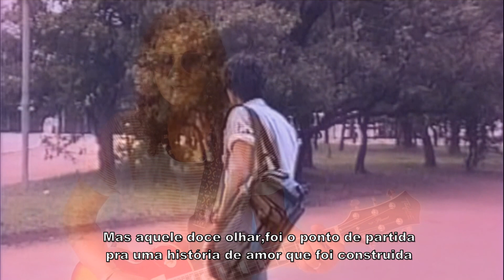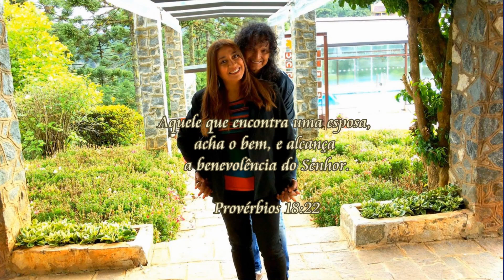O DOCE OLHAR DE UMA MULHER (Raul Nazário dedica mais uma canção a sua esposa Nice Nazário)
O DOCE OLHAR DE UMA MULHER (Incluindo imagens de video dos anos 90 a 2001)
É mais uma canção que dedico a minha amada esposa Nice Nazário que tanto amo e pra sempre irei amar.O que não foi falado nessa canção a respeito do nosso amor,com certeza falei um pouco nas canções anteriores que com todo coração sincero dediquei a ela.Graças a Deus por essa mulher tão maravilhosa que a mais de 36 anos,Deus colocou na minha vida, ainda na minha juventude em Porto Alegre RS.Sempre sempre do meu lado em todos os momentos dessa vida.Quantas situações,dificuldades enfrentamos juntos.Mas também muitos e muitos momentos de alegria,felicidade,amor e vitórias.Somos felizes pela filha que temos (Dulce Tyler Nazário),e que nunca nos causou problemas,sempre dando bons exemplos em todos sentidos dessa vida.E assim vamos vivendo pela graça e misericórdia de DEUS.Nesse vídeo consta imagens antigas dos anos 90 a 2001 e fotos dos dias atuais.Visite a página da Nice,ela está com o novo canal com músicas que engrandece o nome do nosso Senhor JESUS CRISTO.O link está abaixo
Fiquem com Deus meus amigos e fãs,se Deus quiser a gente se encontra em um próximo vídeo
ou em algum lugar dessa terra.
Abraçosssssssssss!!!